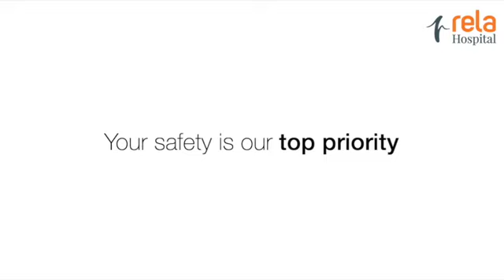Rela Hospital, Chennai ensures your safety is our top priority. Please click to watch more about us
At Rela Hospital, we do our best to bring you the finest healthcare. We follow all safety measures/protocols and screening guidelines as per MOH Recommendations.

In-house COVID-19 PCR testing (approved by the Government) facility.

Don’t hesitate to visit us, we ensure your safety is our top priority.